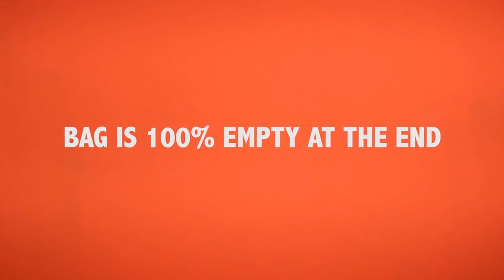Astonishing Bottle Goocheltruc by João Miranda